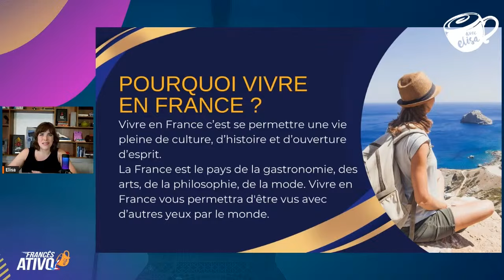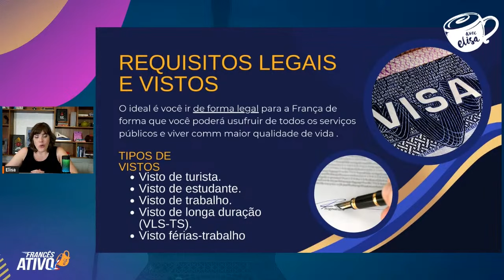Tipos de Vistos para Você ir à França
Você vai ou planeja viajar para a França? Então, precisa conhecer os tipos de vistos que pode tirar nesse vídeo.